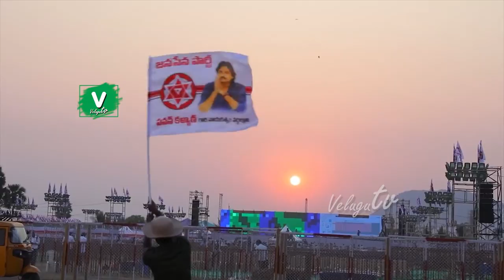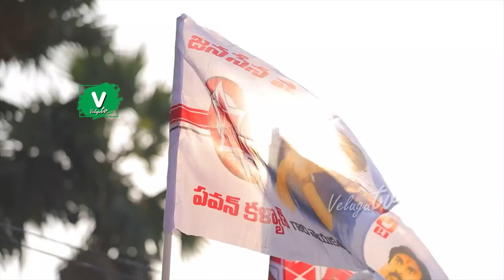ఈరోజు ప‌వ‌న్‌క‌ల్యాణ్ మాట్లాడే స‌భా వేదిక ఎలా ఉందో చూడండి || JanaSena Party meeting